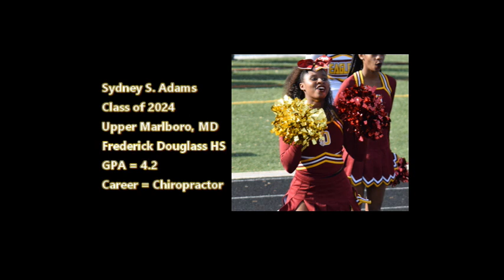2nd Highlight Vid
Sydney Adams, Class of 2024, Varsity Cheer Capt
Frederick Douglass High School, Upper Marlboro MD